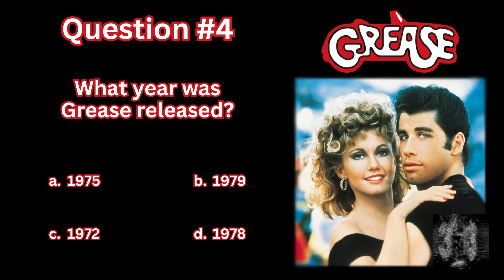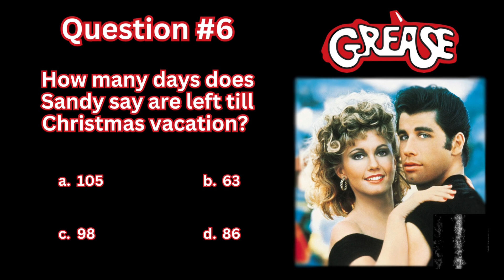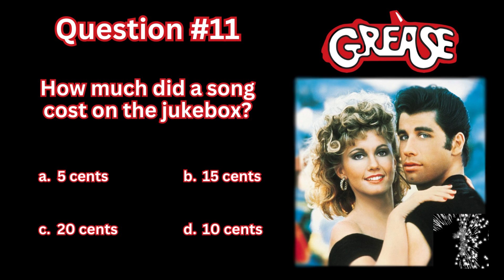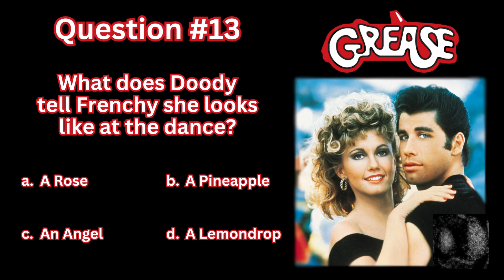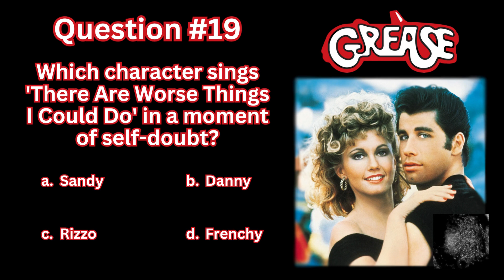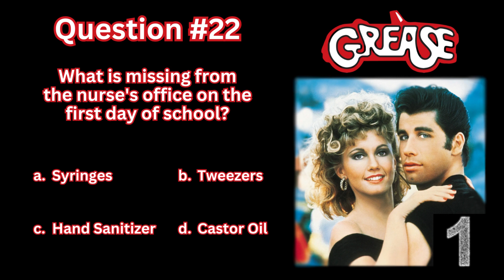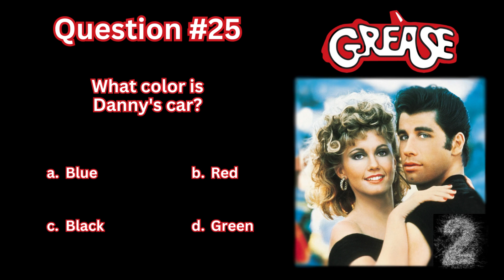Grease Trivia Extravaganza: Test Your Pink Lady & T-Bird Knowledge! | Grease Trivia Challenge Quiz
Get ready to go back to Rydell High, because in this electrifying episode of Movie Mania Trivia, we're diving headfirst into the world of the iconic 1978 musical, "Grease"!
We've got questions covering everything from the unforgettable songs to the most memorable scenes and the talented cast. Grab your leather jackets and poodle skirts, because it's time to relive the magic of "Grease" and see if you're truly the one that they want!
Join us for a blast from the past as we challenge your knowledge of all things Grease! Whether you're a die-hard Pink Lady or a slick T-Bird, this trivia video is sure to put your Grease expertise to the test.

Music
My Brand New Car by Ofer Koren